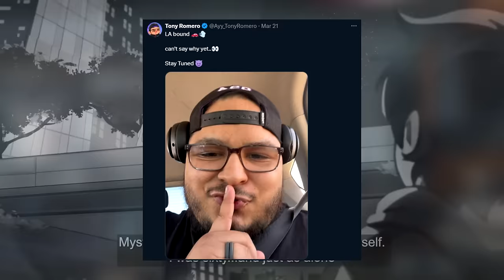Season 21 Is Amazing!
Season 21 Is Insane!